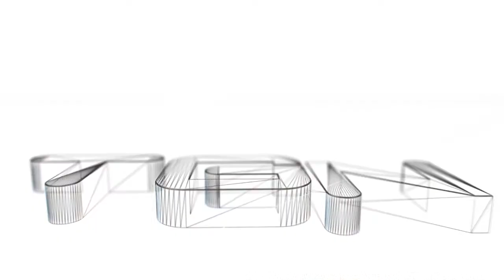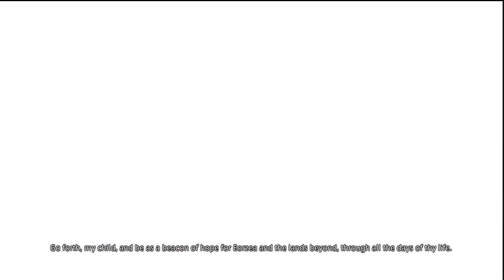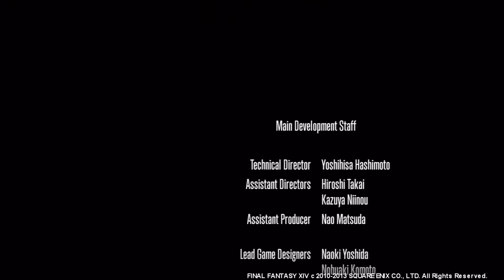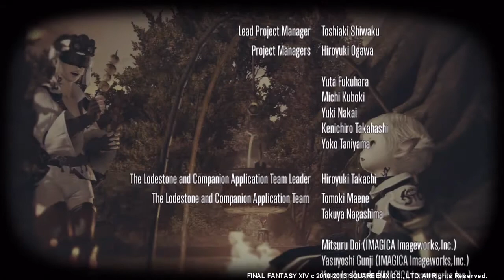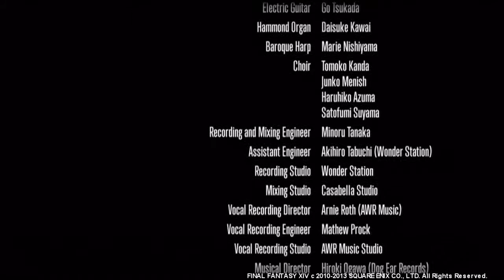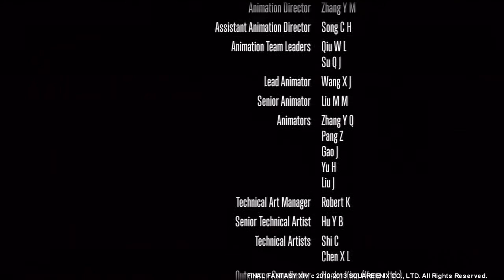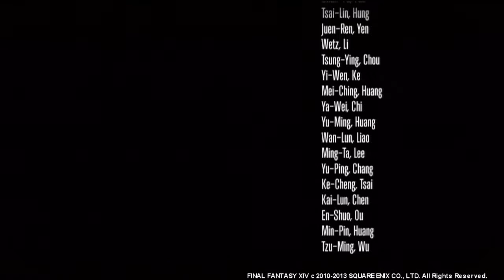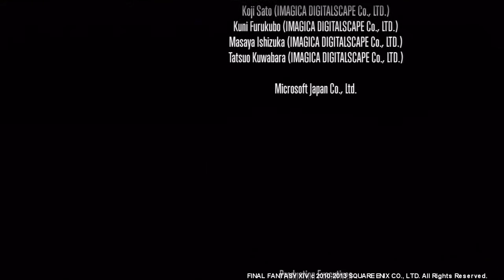Final Fantasy XIV A Realm Reborn Perfect Walkthrough Part 90 - Finale Ending & Credits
The Ending of the storyline but its only the beginning of this walkthough :)

This Walkthrough Will Contain:
- All Main Story Quests
- All Quests Including All Leves, Primals and Duengons
- Mastering Every Single Class and Job And best equipment for them
- All In Game Achievements
- Guide for Platinum Trophy

Hey guys, The Class that i'm gonna use for the Main Story Quests will be Arcanist but as i've mentioned i will master all classes. I will not skip dialouges and cutscenes unless by accident, even for the normal quests.